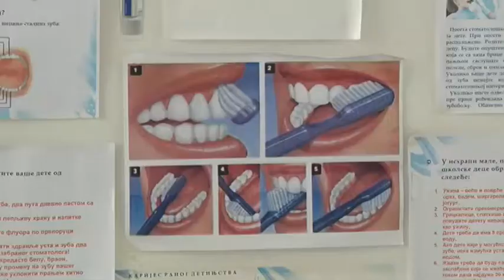Surčin moj grad: Nedelja zdravlja zuba u Surčinu